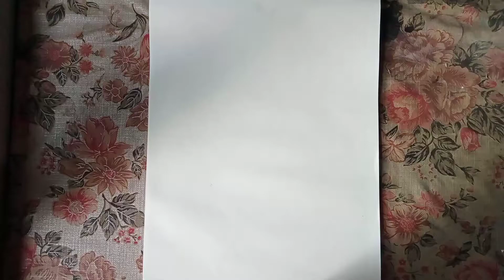how to Drow a Tulip flower || Drowning Stap by Stap wight weather color